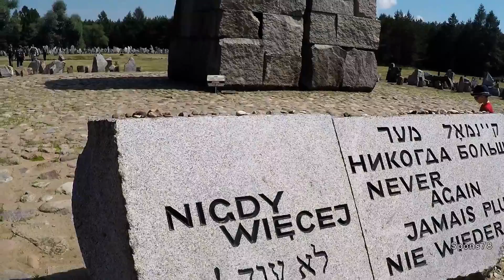Motocyklowo: Twierdza Modlin oraz Muzeum w Treblince - YAMAHA MT 07 (Spons78)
Czerwiec 2017. Wyjazd z Klubem "Korsarze Łódź" do Twierdzy Modlin oraz do Muzeum Walk i Męczeństwa w Treblince.